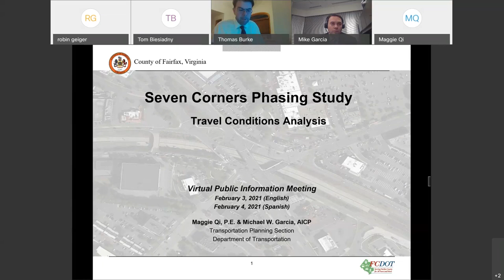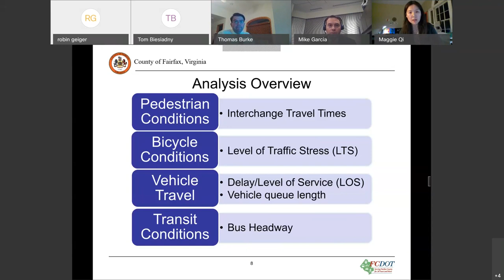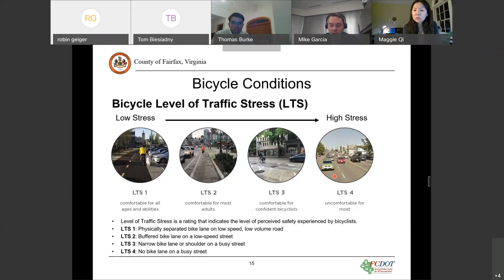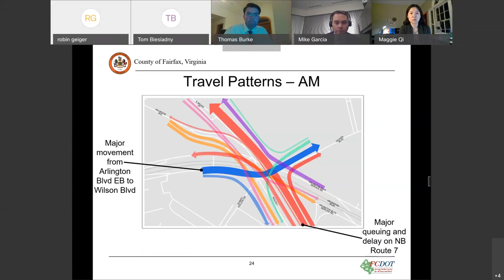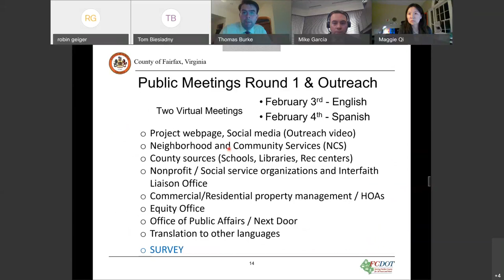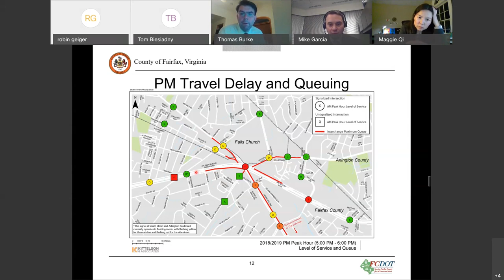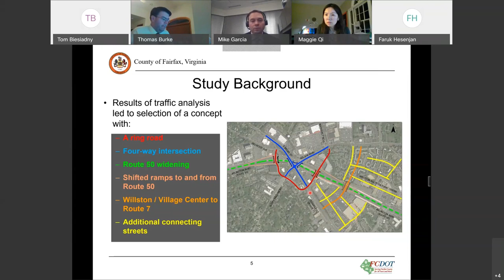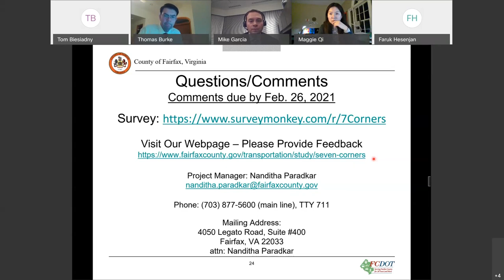Seven Corners Phasing Study Presentation